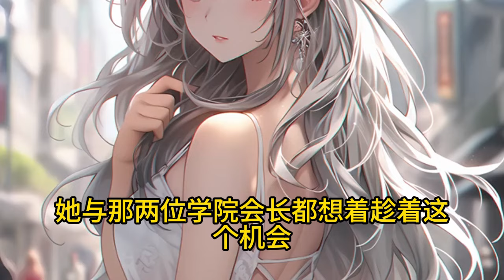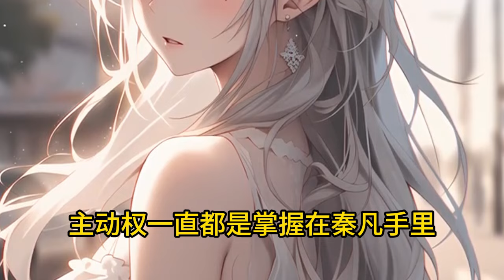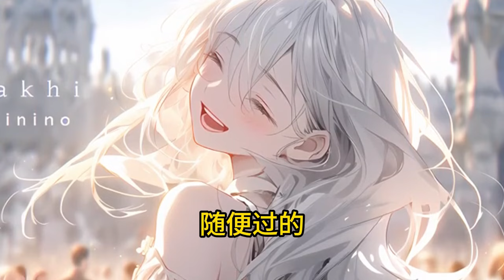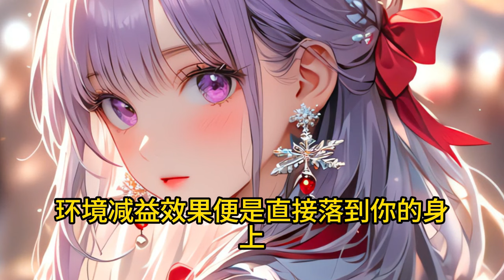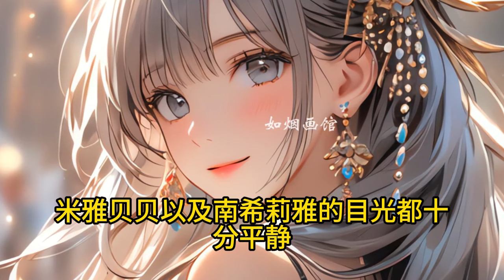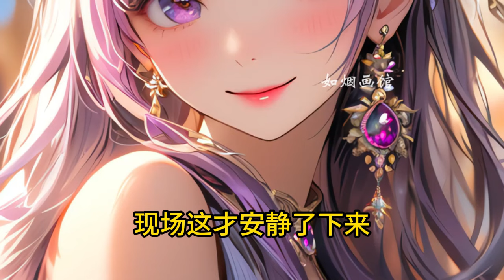《開局覺醒SSS級天賦龍神守護，卻被稱為最廢職業》1318-1327（最新章節）遊戲降臨現實，魔獸肆虐，魔災蔓延。 為了抵抗兇獸入侵，每個人都要選擇職業轉職，瘋狂升級，成為強者。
70年前，遊戲降臨現實，魔獸肆虐，魔災蔓延。 為了抵抗兇獸入侵，每個人都要選擇職業轉職，瘋狂升級，成為強者。 而一向平平無奇的秦凡，在轉職儀式上綁定系統，並成功覺醒SSS級天賦龍神守護，一轉隱藏職業，馭龍師！本以為就此一飛沖天，成為巨擘！ 然而，巨龍太強大，從未有過人類馴服巨龍的先例。 馭龍師，因此成為最廢職業。 叮。 「簽到成功，獲得冰霜龍蛋，請及時領取。」 叮。 「三個月一次幸運抽獎完成，獲得黑龍王幼崽，請及時與召喚獸簽訂契約。」 系統傍身，秦凡穩紮穩打。 最終，身為馭龍師的秦凡，一口氣召喚了十幾條巨龍站在最終BOSS至高魔神面前。 冰霜巨龍、火焰巨龍、黑龍王、翡翠青龍…… 面對秦凡，和他的召喚神獸巨龍們，至高魔神雙腳發軟，跳腳罵娘。 「誰特麽說，馭龍師是最廢職業！！？」